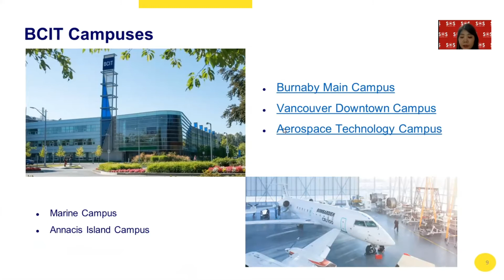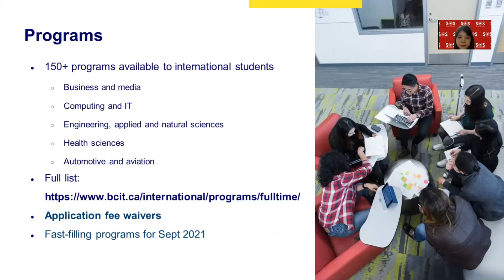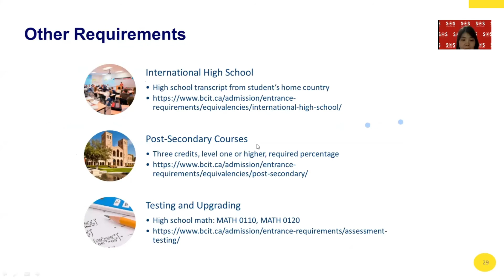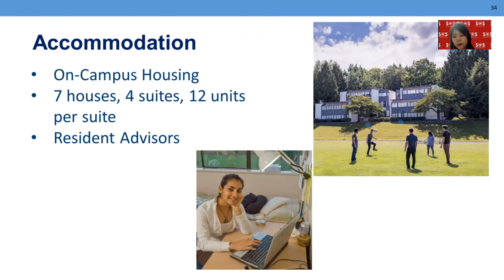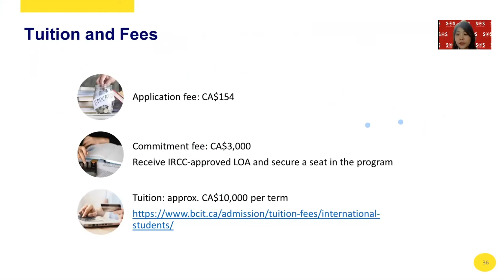캐나다 BCIT 담당자와 SOS가 함께하는 캐나다 최대 온라인 교육박람회 EFC 온라인 세미나 : 캐나다 3대 명문 공과대학 중 하나 BCIT를 만나자!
캐나다 밴쿠버에 위치한 BCIT
캐나다 3대 명문 공과대학 중 하나로
졸업 후 취업률이 높아 매우 인기가 많은 대학!😍

BCIT 공과대학을
EFC 온라인 세미나에서 만나보세요!
(´▽`ʃ♡ƪ)

캐나다 유학 및 이민은 공식 에이전트인 SOS 유학센터와 함께 하세요😎
Study in Canada with its official agent SOS International 😎
카카오톡 플러스 친구 1:1 상담 (토론토) (캘거리) (서울)